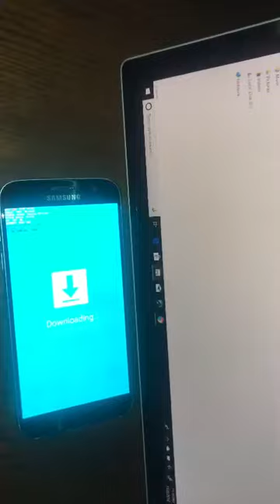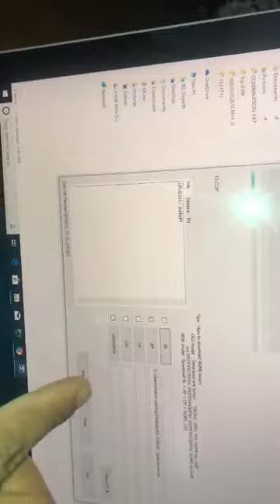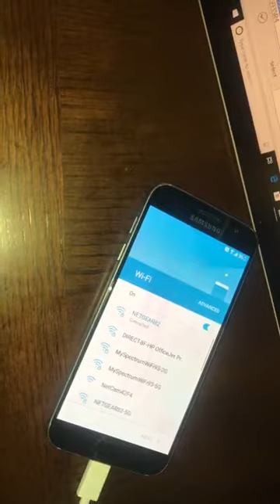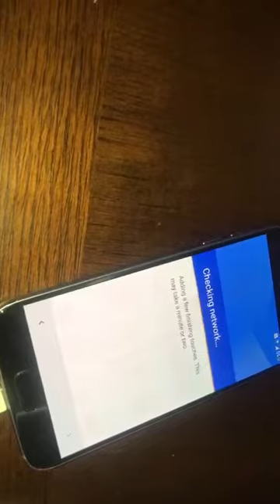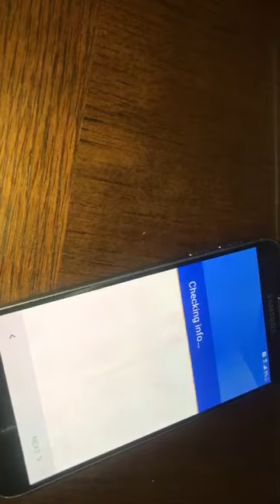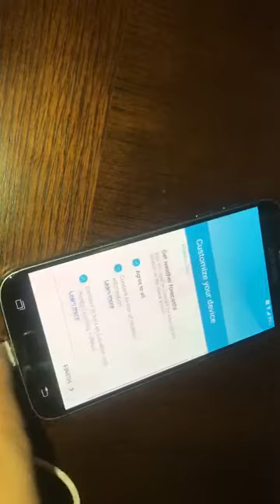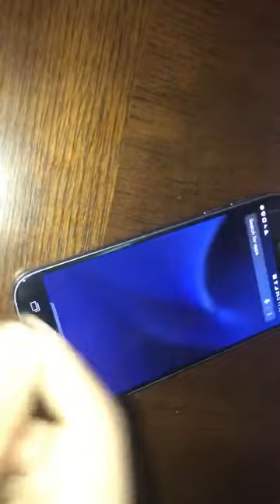frp or google removal for samsung s7 sprint g930t with z3x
this video shows steps how to use z3x to remove google account on samsung s7 T-mobile
first flash neg-boot by using odin
2- use z3x
file need for frp: